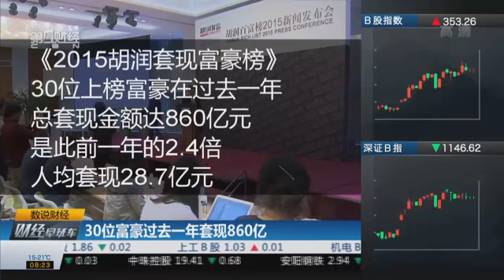【一财资讯】30位富豪过去一年套现860亿